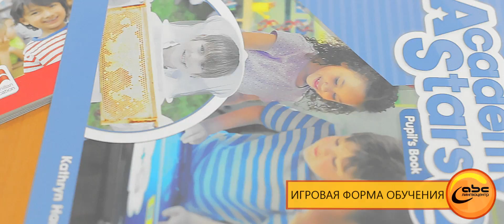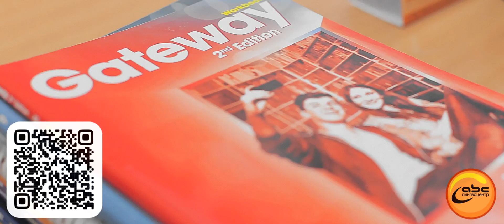Лингвоцентр АБС. Съемка рекламных роликов в Новосибирске